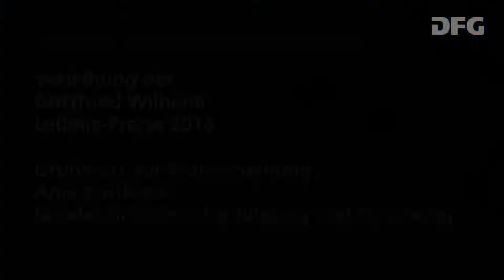Mitschnitt der Rede von Bundesministerin Anja Karliczek zum Leibniz-Preis 2018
Rede der Bundesministerin für Bildung und Forschung Anja Karliczek anlässlich der Gottfried Wilhelm Leibniz-Preisverleihung am 19. März 2018 in Berlin.